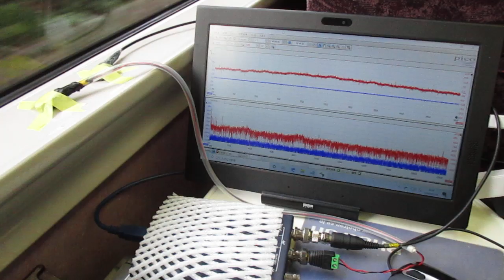超音波を利用した「振動計測技術」